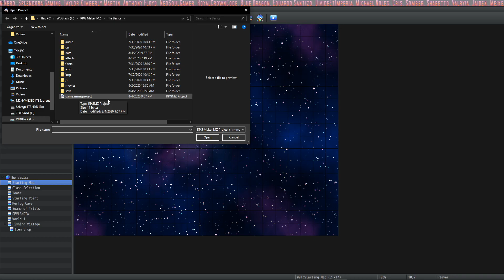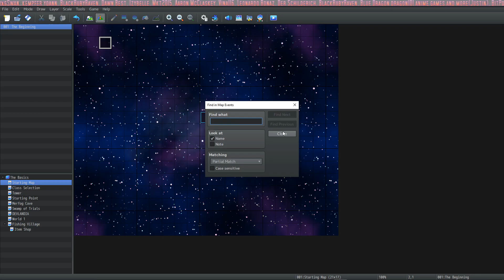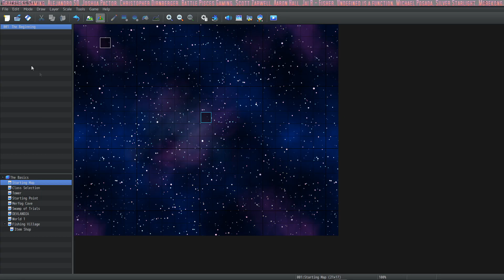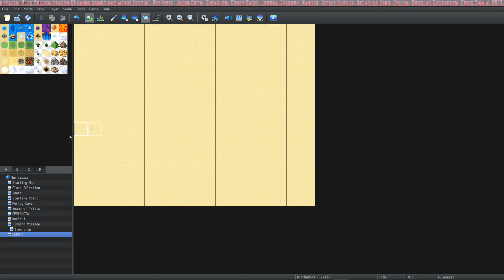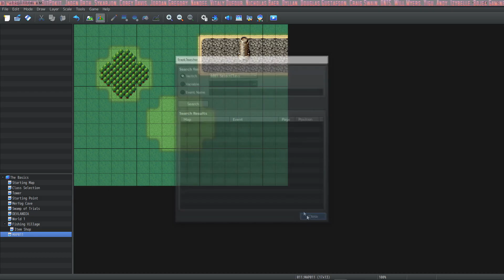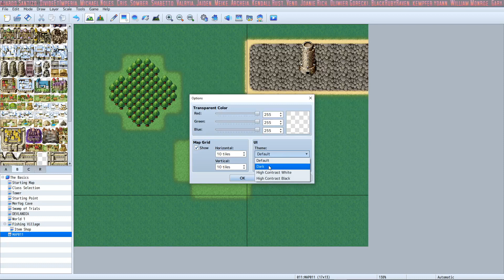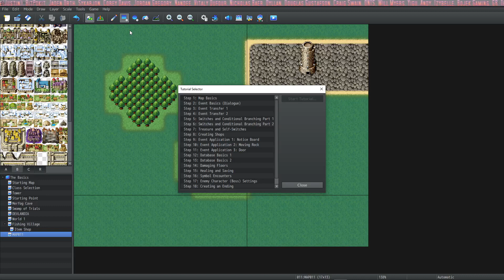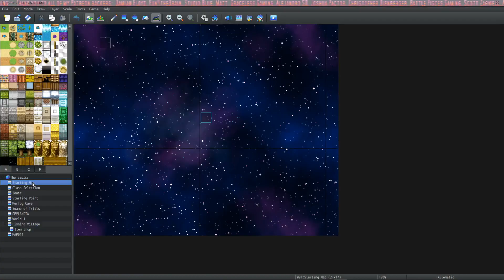RPG Maker MZ The Basics - User Interface Overview Tutorial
Art by: Kadokawa
Reid sprite by: Robert Pinero
RPG Maker splash screen made in RPG Maker MZ
DEGICA/MZ Splash screens made by Tea
Driftwood Gaming splash screen by Adassio